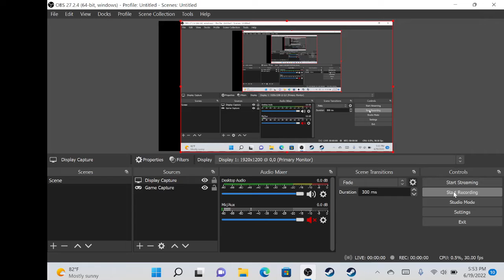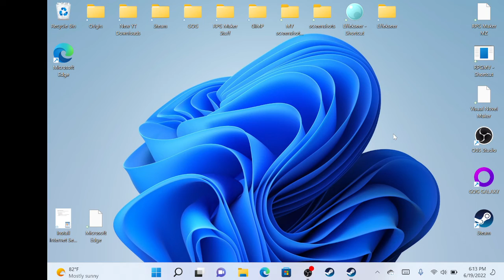OneXPlayer Mini AMD Brothers A Tale of Two Sons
Video showing the start of Brothers: A Tale of Two Sons on the OneXPlayer via Steam. The game has full controller support with simple controls, but it took me forever to figure out I had to rotate the joysticks at one part. The game seems to play fine. Thanks and Happy Gaming.